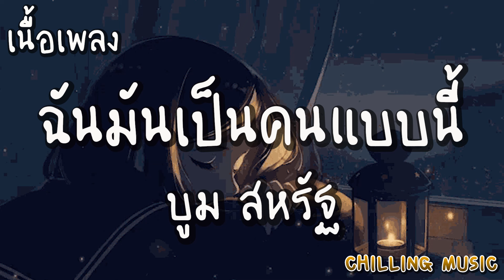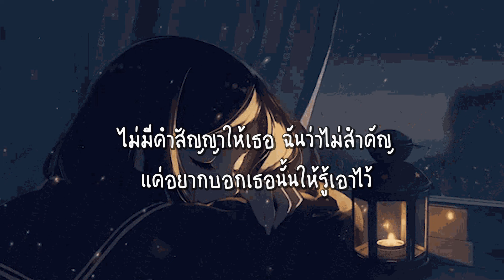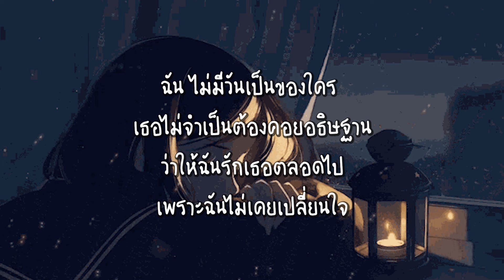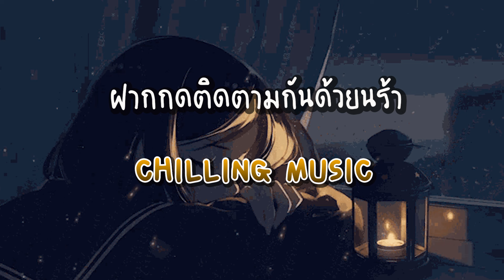ฉันมันเป็นคนแบบนี้ - บูม สหรัฐ [ เนื้อเพลง ]